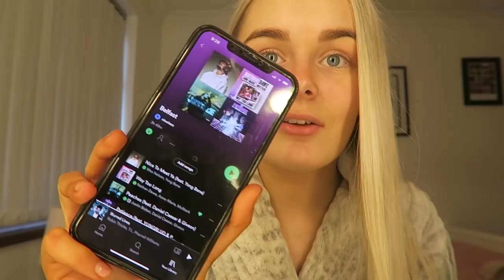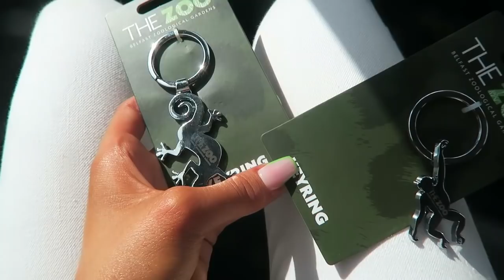I GOT ENGAGED VLOG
HIYA]

Music Used- Daily (Prod. by Lukrembo)

Im 19
Im from northern ireland
I use movavi to edit